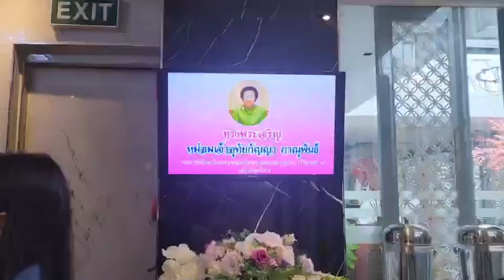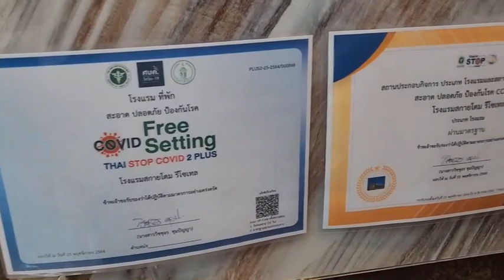เซอร์ไพรส์มากมาเจอใครในงาน‼️